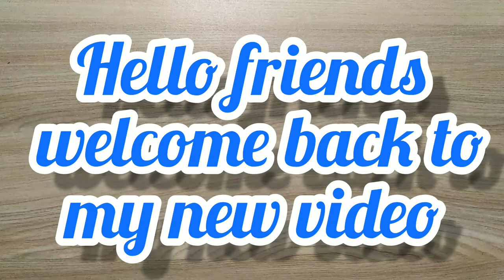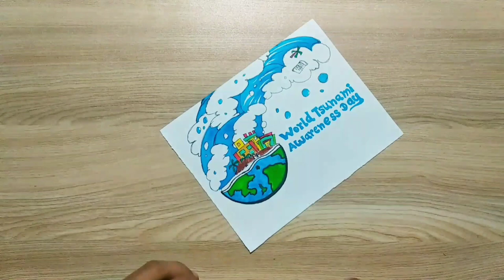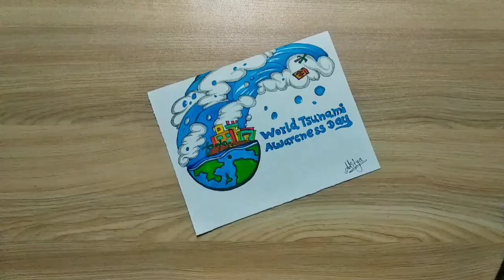World Tsunami Awareness Day / WTAD Per Panting/ Easy Panting For Beginners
5november Tsunami Awareness Day

hello friends

Apne Bhai ko support karo or follow karo

me drawing me ye sab saman use kiya huun
A5 size ka chart paper
doms ka Brush pen
black pentonic pen
sketch Colour

me video banane me ye sab saman use karta hun
video shoot mobile se karta hoon
video editing mobile se karta hoon
simple mobile stand use karta hoon
simple mic use karta hoon

Aditya Singh art
from :- godda Jharkhand (India)